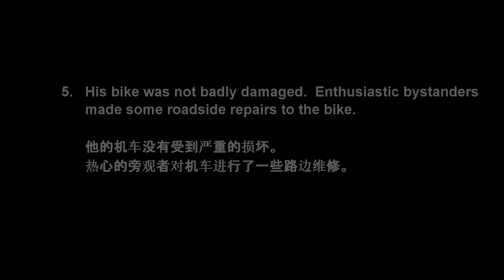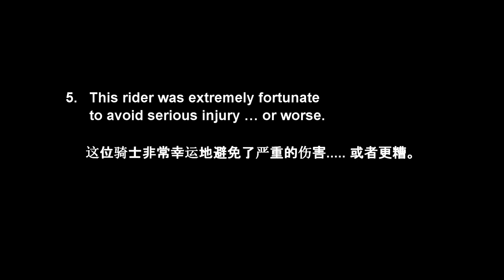Cyber Editing: FARMER WANNABEE ( 他想成为一名农夫 ! )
How to ride safely? (Don't make these mistakes.)

The rider was very fortunately not injured and was able to ride away later.

This documentary video is designed to inform and educate about safe vs. unsafe riding techniques & practices.
It does not promote dangerous or violent acts.
It educates other riders to avoid similar mistakes.

I will reply to comments in your own language.
我會用你自己的語言回複評論。
Saya akan membalas komentar dalam bahasa Anda sendiri.